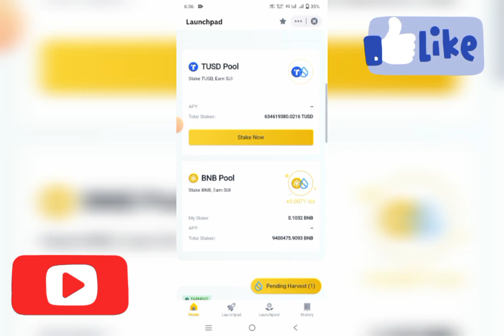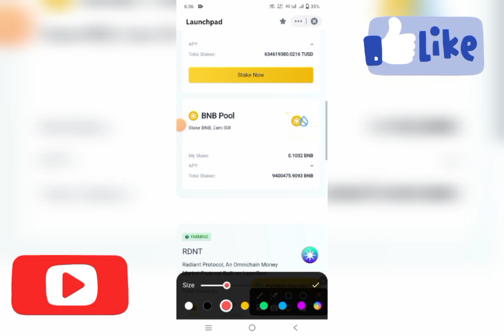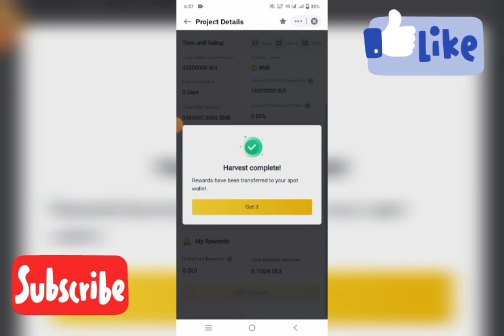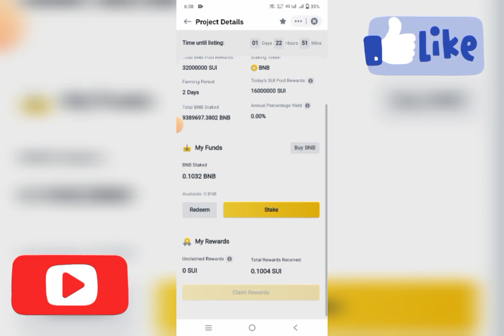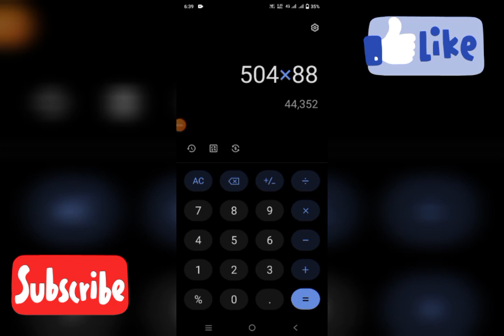504$ instant claim binance × sui : binance exchange claim sui token instant live proof no investment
504$ instant claim binance × sui : binance exchange claim sui token instant live proof no investment